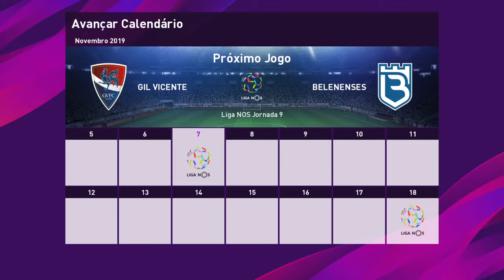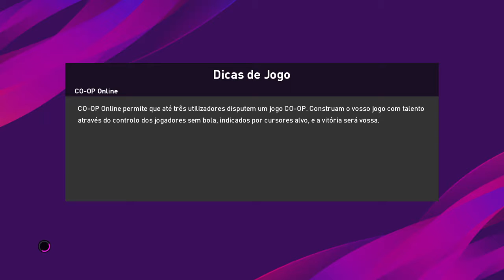PES 2020 RUMO AO ESTRELATO #10 | VITORIA CONTRA O MOREIRENSE